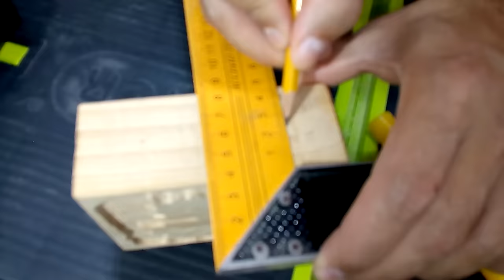Como tallar madera | fácilmente | bien explicado ✔️ - Grabado de madera con Mototool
Hoy en día podemos hacer muchos objetos tallando o grabando piezas de madera usando herramientas de rotación como mi WORKPRO Rotary Tool Inalámbrica de 12V. A este tipo de herramienta también es común llamarla motortool, mototool o multiherramienta de rotación y nos permite tallar y grabar la madera de forma rápida y eficiente. Te doy una breve descripción del uso de esta herramienta y te muestro su rendimiento en acción trabajando un tallado en madera de pino.

Yo hice este portavelas de madera utilizando varias técnicas modernas de tallado con la que podemos obtener interesantes acabados en nuestros proyectos de carpintería.

Si quieres ver más detalles de las características de las herramientas que utilicé en este proyecto de carpintería aquí te dejo los enlaces para que puedas verlas y adquirirlas en Amazon USA

WORKPRO 12V Cordless Rotary Tool

WORKPRO Juego de 15 Brocas para Router

Destornillador, Taladro y Taladro Martillo Inalámbrico WORKPRO 20V

Prensas de ajuste rápido WORKPRO

Recuerda que ahora puedes ayudarme a mejorar el canal adquiriendo tu membresía directamente en Youtube. Aquí te dejo el enlace para que conozcas los diferentes niveles y beneficios por ser MIEMBRO de mi canal

Temas que toco en este video:
0:00 Presentación
0:10 Preparando la madera
1:11 Transferir dibujo a la madera
2:15 Equipos de seguridad para grabar madera
2:35 WORKPRO 12V Cordless Rotary Tool
4:42 Consejos para grabar en madera
6:09 Grabado en madera con WORKPRO Rotary Tool
8:46 Grabado en madera con router
11:07 Consejos para lijar madera con Rotary Tool
12:28 Acabado final en el grabado en madera
14:56 Perforación con broca para portavelas
18:36 Pintado con pintura acrílica metalizada
20:41 Portavelas con grabado en madera

©Carpintería Creativa Moderna - Grupo Creativo DF, C.A.
Agradecimiento a An Jone por la canción Disco Climax